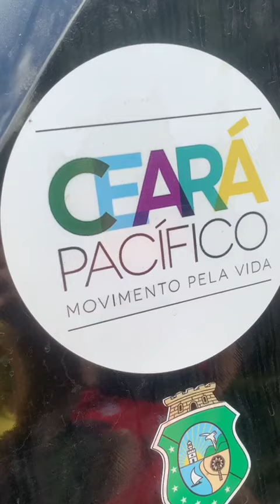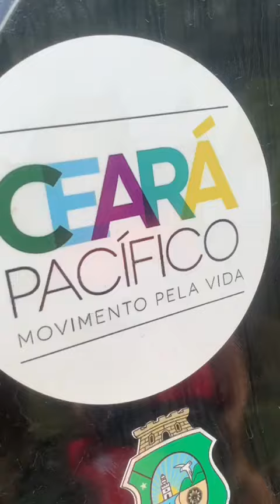Corpo com sinais de vi*lência é encontrado às margens da rodovia que liga o bairro Terrenos Novos